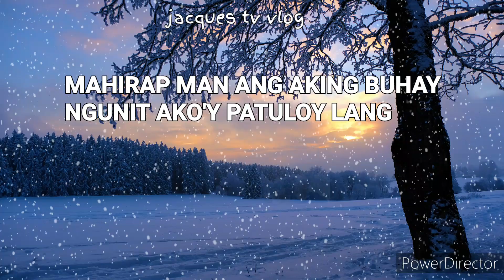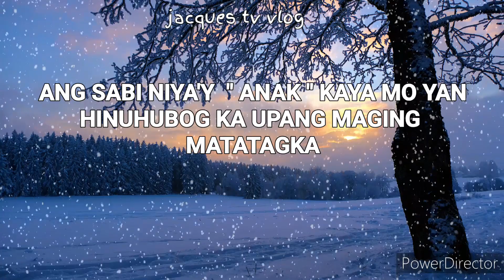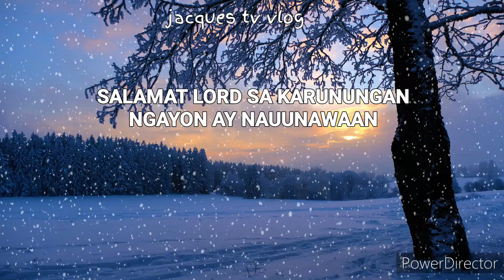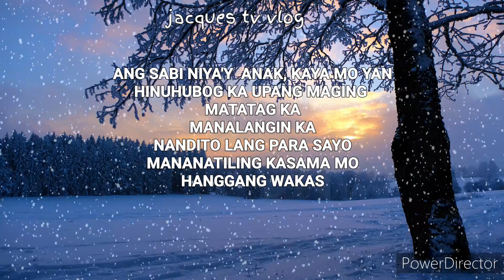HOLD ON WITH YOUR PRAYER ( cover) LYRICS -TAGALOG VERSION | UKELELE | JACQUES TV VLOG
To God be the Glory for all He has Done
Another song which i had translated by lifebreakthrough
Hopefully that we all blessed in this song.